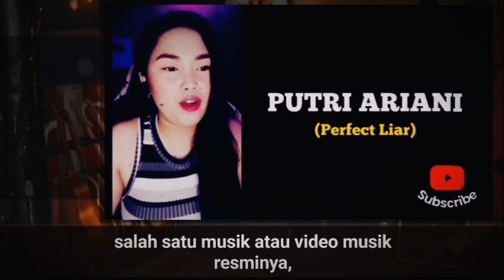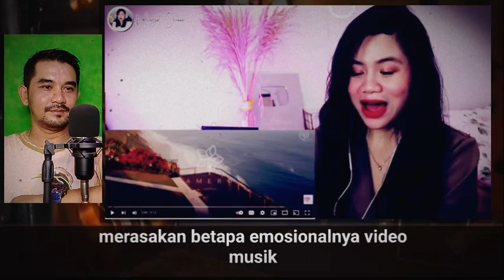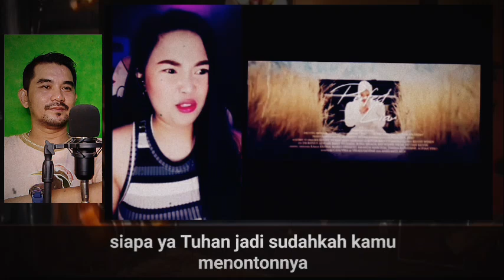PUTRI ARIANI TERBARU !! PERFECT LIAR !! TAK DI SANGKA AKHIR NYA MENYANDANG PREDIKAT DIVA ! REACTION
THIS CHANNEL IS ABOUT REACTION.
The purpose of uploading content is to promote PUTRI ARIANI and Reactor who is reacting her video, if you have any problem with the video then contact me first, we Will delete your video if you don't want it share in our channel.  thanks. 🙏

putriarianiamericasgottalent putriarianiviral putriariani_agt putriarianinewreaction putri ariani reaction,putri ariani golden buzzer,putri ariani agt,putri ariani bohemian rapsody cover,putri ariani american got talent,penyanyi terbaik agt,putri ariani penyanyi indonesia,putri ariani penyanyi desable,putri ariani penyanyi tuna netra,putri ariani dan simon cowell,putri ariani is the best agt,golden gbuzzer agt,putri ariani lathi cover,putri ariani happier cover,putri ariani adele easy on me cover,putri ariani lonlines,perfectliar